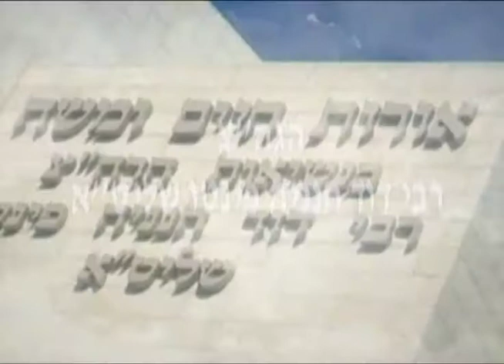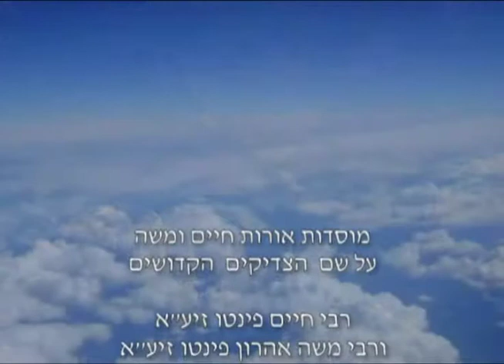הגה”צ רבי דוד חנניה פינטו שליט”א - פרשת וישלח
צדיקים ליבן ברשותם רשעים ברשות ליבן